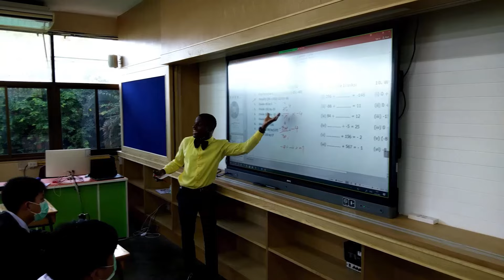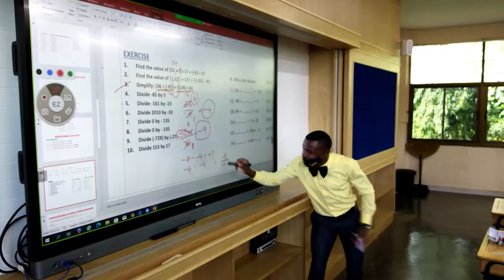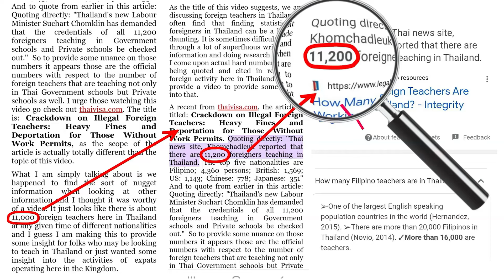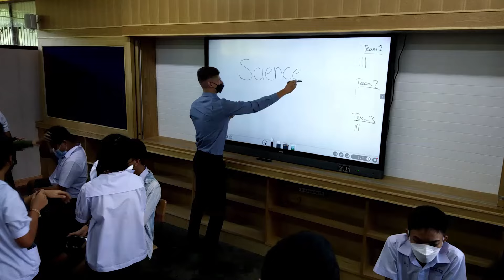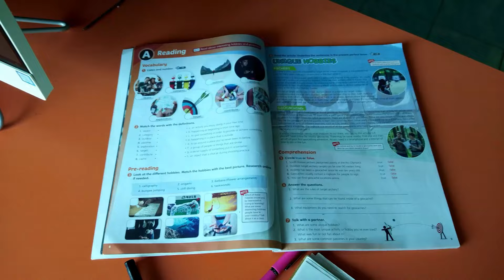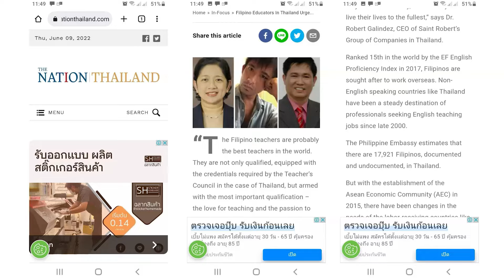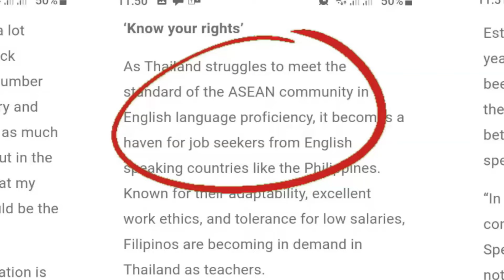Teaching in Thailand,part 2.Global Visions 3.Living,Learning,Lifestyles.Vlog#6. AFWM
In part 2 of our vlog, we continue  interviewing the English Program teachers and students at our local Thai high school. Plus we take a look at issues with teachers' salaries.  We also share links for Ajarn.com and Xploreasia.org. These are a  teaching jobs website and a teacher's employment agency for those seeking a teaching job in Thailand.

Dan Spence: onlineteachingreview.com [for digital nomads interested in online teaching]
The best and most  comprehensive site for reviews of online teaching companies based in the Americas{North and South} Europe and a few Asian companies.  Learn about the application process,  pros and cons, qualifications, pay rates and more before applying.

Thanks to : Vinson our editor. check out his channel at MVA Karaoke.